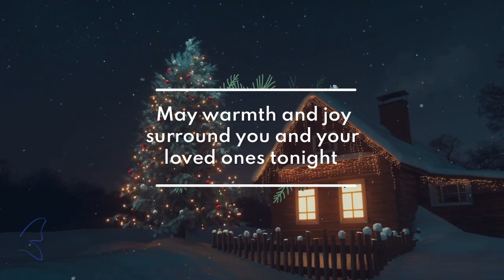It’s Christmas Eve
As the twinkling lights brighten your home, may warmth and joy surround you and your loved ones tonight.

Wishing you a cozy and magical evening!

Happy Holidays from everyone at Cutis.